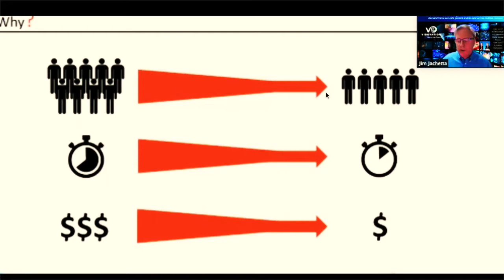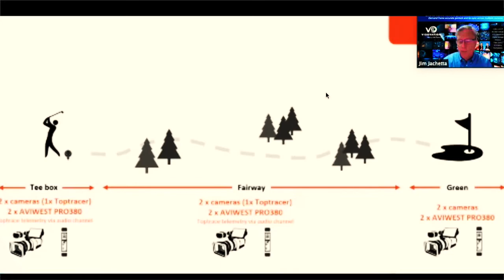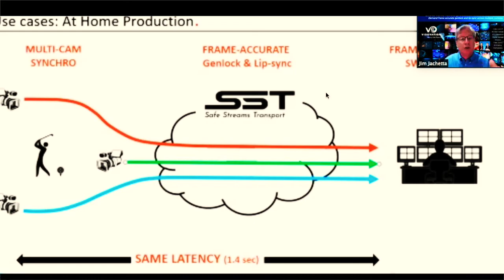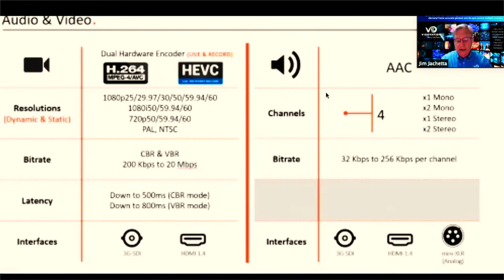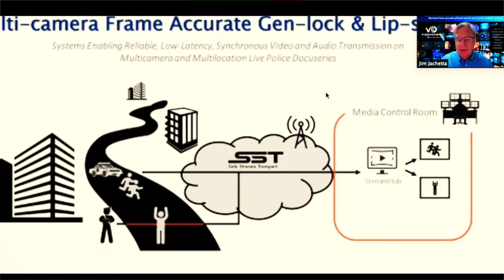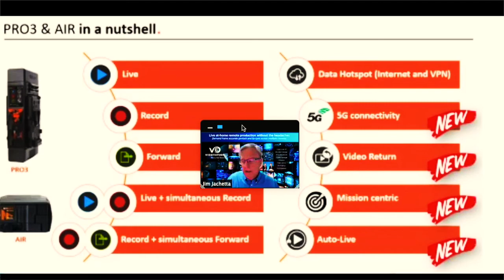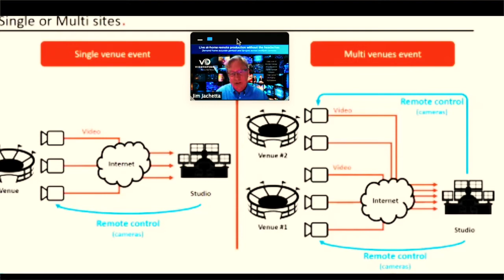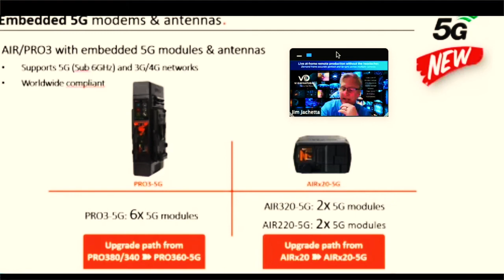Remote At home Production